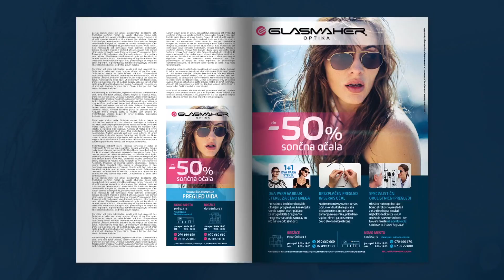Glasmaher Summer 2016 Ad Campaign - domDesign selected projects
New Galsmaher Eyewear advertising Campaign made by domDesign